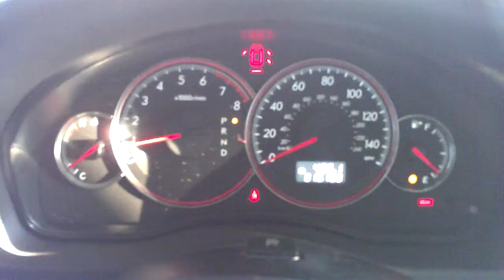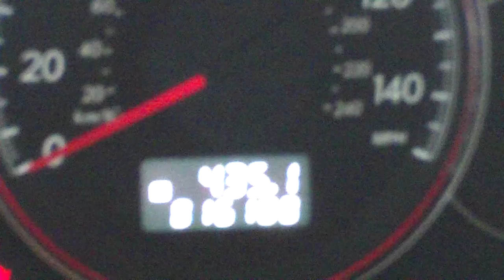FILE0004.MOV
2009 Subaru Outback